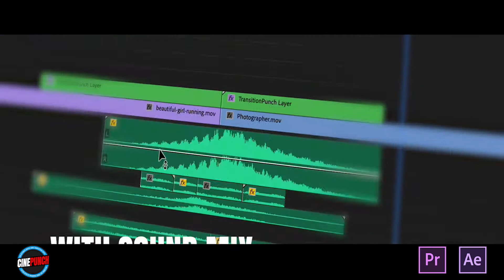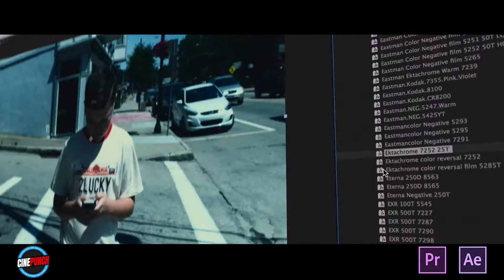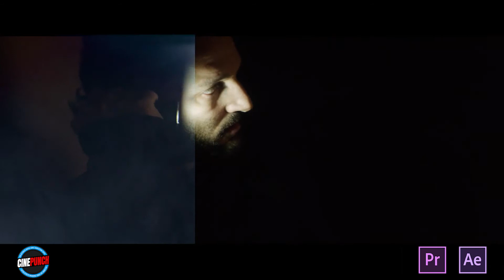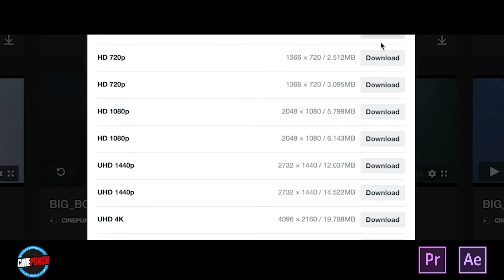CINEPUNCH I Biggest Bundle of Premiere Pro Effects & Tool Packs for Video Creators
2021's Best Selling Video Effects & Stock Video

CINEPUNCH CUSTOMERS Please Re-Download CINEPUNCH from your Videohive Account in order to get the latest update. FILMPUNCH & PRISM PACKS will be inside the xCINEPUNCH CINE Elements Reference Project File Folder in 8K Lower Compressed form. The Ultra High Bitrate Versions will be Inside the 3.CINEPACKS Folder. Enjoy!